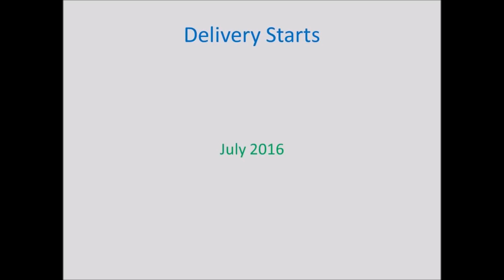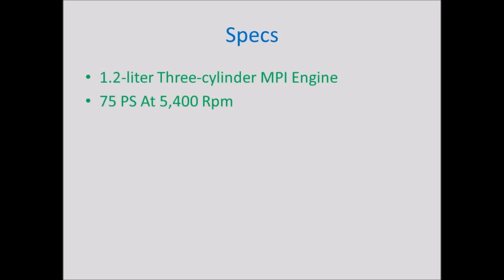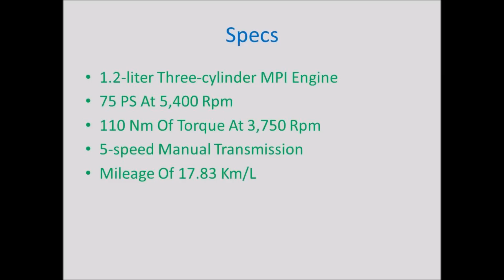VW Ameo Petrol : Features, Specs, Price, Launch Date